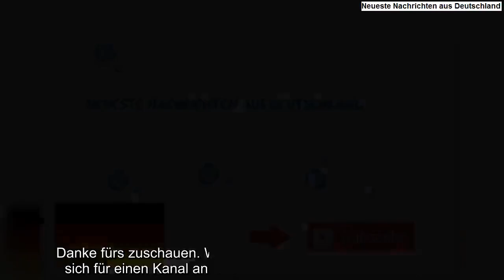Ex-Bachelor Sebastian Pannek und Angelina Heger sind offiziell ein Paar